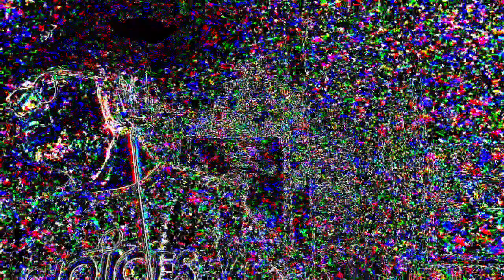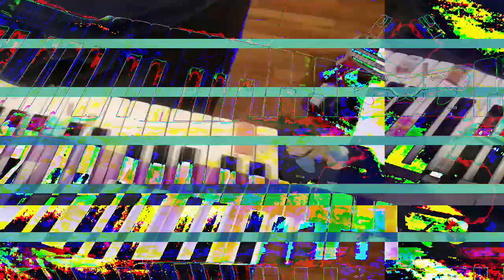[EPILEPSY WARNING] Movie 23 01 19 12h56m16s